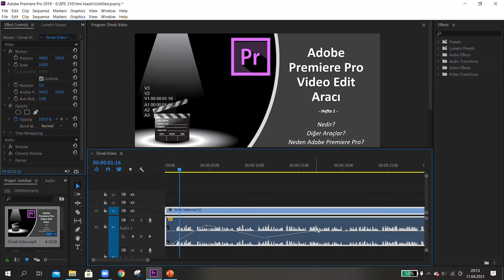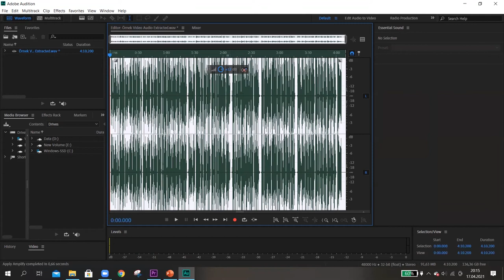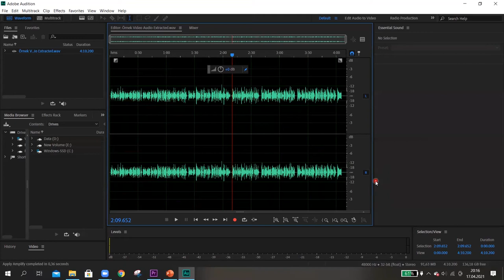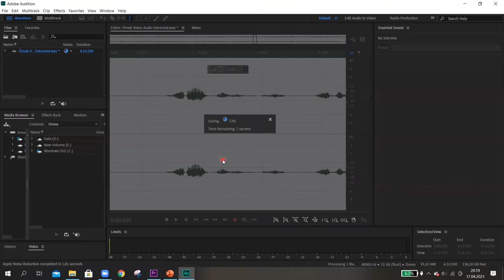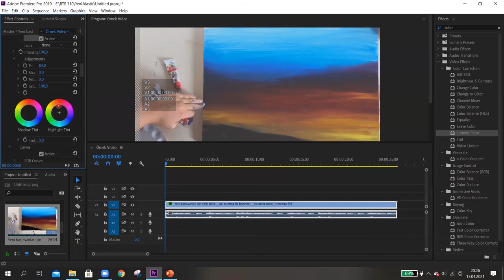#3 Adobe Premier Pro'da Ses Düzeltme, Renk Ayarları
Hazırlayan: İrem Argun